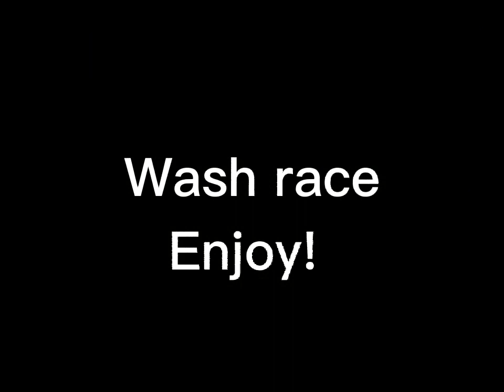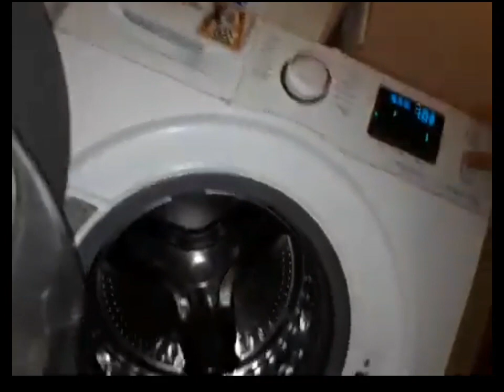Wash race: Samsung vs LG - 1 hour program 40°